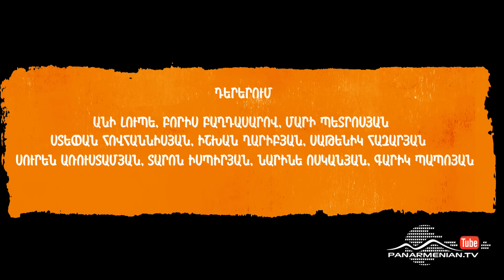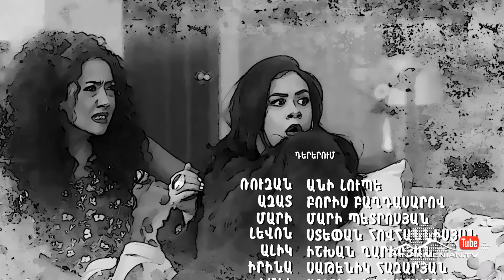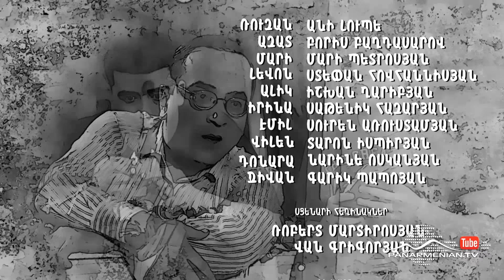Ազիզյանները 5, Սերիա 17 / Azizyans / Azizyanner